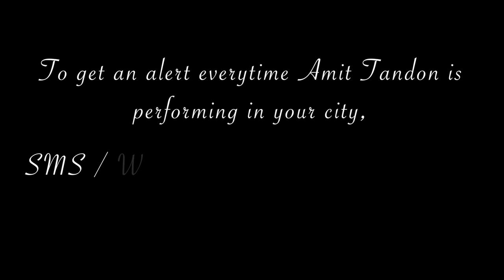Rini Simon's Doordarshan Journey